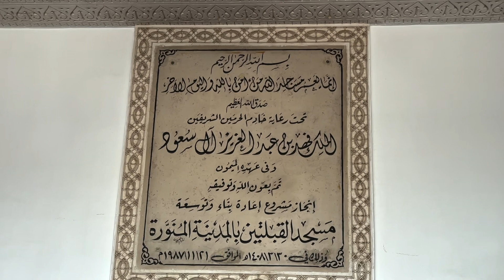Masjid Qiblatain | Hajj Update 2023 | Madina Sharif | Waqas Bukhsh Official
Masjid Qiblatain | Madina Sharif | Hajj Update 2023 | Waqas Bukhsh Official